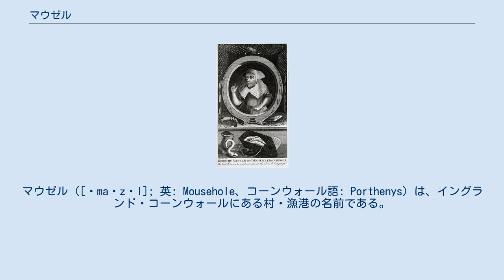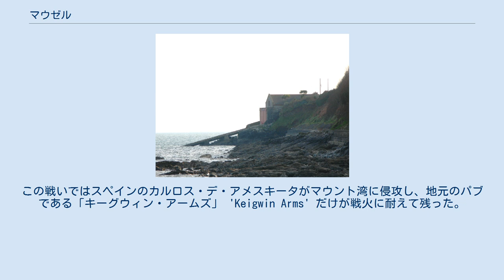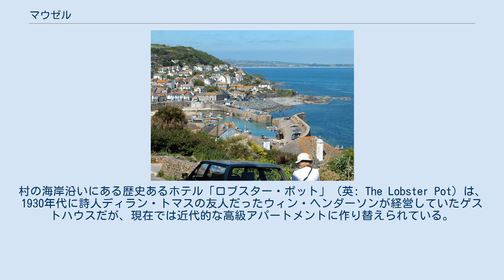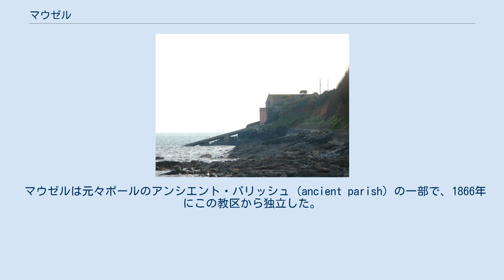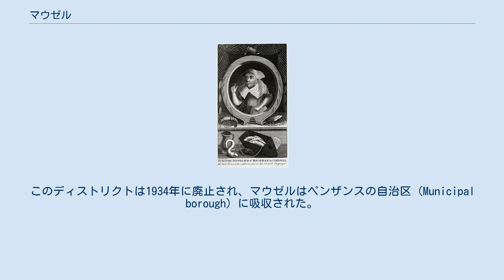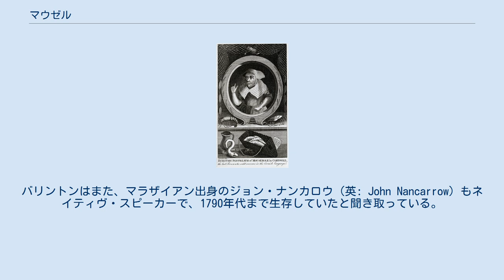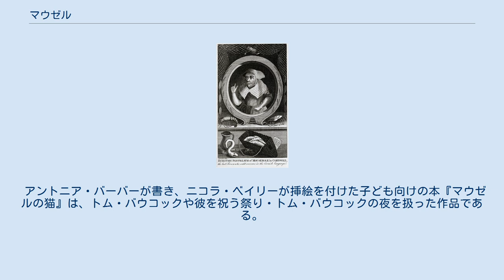マウゼル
マウゼル（[ˈmaʊzəl]; 英: Mousehole、コーンウォール語: Porthenys）は、イングランド・コーンウォールにある村・漁港の名前である。
ペンザンスから南に2.5マイル (4 km)の海岸・マウント湾に位置し、ペンザンスの行政教区のひとつでもある。
また港の入り口から350メートル (380 yd)沖合には、「セント・クレメント小島」（英: St Clement's Isle）と呼ばれる島嶼が存在する。
 マウゼルは自然保護公園の一種であるコーンウォール特別自然美観地域(AONB) の中に存在する。
コーンウォール一帯のおよそ3分の1がAONBに指定されており、国立公園と同様の地位・保護レベルにある。
 マウゼルの旧称は「ポース・エニーズ」（英: Porth-Enys）という。
この村はマラザイアンと共に、16世紀までマウント湾の主要港のひとつだった。
主要な貿易中心地として衰退するまでは、マウゼルにも数多くの定期市や市場が存在し、毎週火曜に市場を開く許可状が出されていたほか、1292年にヘンリー・ド・タイズ（英: Henry de Tyes）から許可された、聖バーナバスの祭り毎に3日間開催される定期市などで賑わっていた。
マウゼルはマウント湾にある多くのコミュニティ同様、アルヴァートン荘園の管理下にあって、初期の定期市や営業特権などはすべてこの荘園の所有物であった。
 マウゼルはペンザンス・ニューリン・ポールなどと同様、1595年のコーンウォールの戦いで破壊された。
この戦いではスペインのカルロス・デ・アメスキータがマウント湾に侵攻し、地元のパブである「キーグウィン・アームズ」 'Keigwin Arms' だけが戦火に耐えて残った。
現在この建物は私有物件となっているが、外壁には「大地主ジェンキン・キーグウィンは、この家をスペイン人から守って1595年7月23日にここで殺された」と書かれたプラークが掲げられている。
 地元のコミュニティラジオ局はコーストFM（旧称：ペンウィズ・ラジオ）で、FM96.5MHz・97.2MHzで放送している。
 ペンリー・ライフボート・ステーション マウント湾では長年救難艇が利用可能だったが、1913年に新しい救難艇波止場として、町外れのペンリー・ポイントにペンリー・ライフボート・ステーションが完成した。
1981年12月19日には、ハリケーンによる時化中救難に向かったクルー8名が命を落とすという、ペンリー救難艇災害も発生している。
救難艇は1983年にニューリンへ移動したが、その後も「ペンリー・ライフボート」の名で知られている。
 マウゼルは別荘地としての需要も増えている。
村の海岸沿いにある歴史あるホテル「ロブスター・ポット」（英: The Lobster Pot）は、1930年代に詩人ディラン・トマスの友人だったウィン・ヘンダーソンが経営していたゲストハウスだが、現在では近代的な高級アパートメントに作り替えられている。
トマスはケイトリン・マクナマラとペンザンスで結婚した後、1938年にこのホテルを訪れハネムーンを過ごした。
 マウゼルでは活気に満ちた祭りや地域活動が行われている。
クリスマスにはイルミネーションを行うことで有名である。
1981年以来、毎年12月19日には救難事故で亡くなった犠牲者を偲んで灯が消される。
トム・バウコックの夜は毎年12月23日に行われるユニークな祭りで、地元住民のトム・バウコックが、16世紀に起こった飢餓を終わらせたことに由来する。
この祭りはアントニア・バーバーが書いた本『マウゼルの猫』や、このテレビ映像化作品にインスピレーションを与えた。
バーバーの本は、バウコックと彼のネコが飢饉を救ったという筋書きで、この話から地区にはネコも多い。
祭りは、魚の頭がペイストリーの上に突き出した形の、魚・卵・ポテトを用いた地元のパイ、「スターゲイジー・パイ」の由来にもなっている。
マウゼルでは2年に1度、'Sea, Salt and Sail'（意味：海、塩、帆）と呼ばれる小規模な海祭りも行われる。
 1995年の長編映画『ブルー・ジュース』は、一部がこの村で撮影された。
 マウゼルは元々ポールのアンシエント・パリッシュ (ancient parish) の一部で、1866年にこの教区から独立した。
1894年にはポールのアーバン・ディストリクトの一部になった。
このディストリクトは1934年に廃止され、マウゼルはペンザンスの自治区 (Municipa...